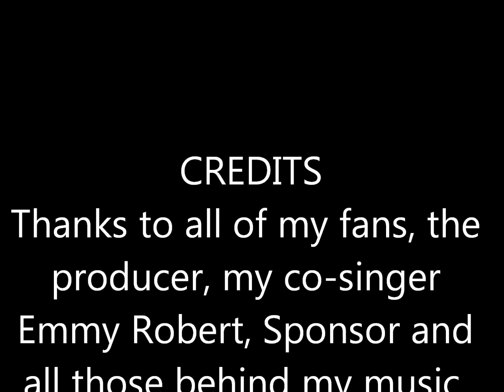Yesu Bi Timu | By: Sweet J. Ft. Emmy Robert